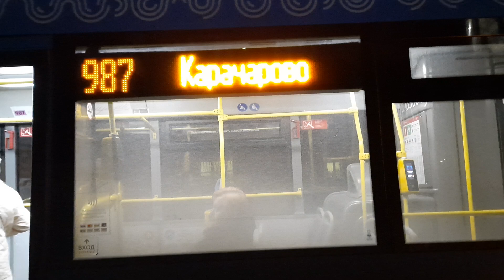Автобус ЛиАЗ-4292.60(1-2-1) следует по маршруту 987 "Платф. Серп и Молот - Карачарово"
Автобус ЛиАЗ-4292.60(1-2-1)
Обслуживается в
ХК "Питеравто"
ООО "Таксомоторный парк 20"
 борт.номер автобуса: 1763004
 гос.номер: ТС70377

 Снято: Москва, ш. Фрезер(ост. Платф. Нижегородская), 22.03.23г.